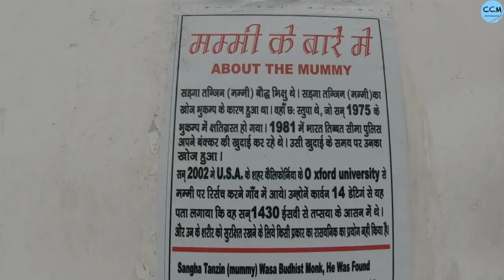Gue Monastery | 500 years old Mummy | The Lake View Hotel | Nako - Spiti Valley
Vlog #24

Hello Everyone,
In this vlog, we are heading forward to Gue Village also we got to see the famous mummy of India.

The Gue village is located just kilometres away from the India-China border where a 550-year-old mummified monk, Sangha Tenzin is being guarded. A few years ago, there were reports that it had been stolen from the shrine and found its way across the border. Though, due to the activeness of local authorities returned the mummy to the shrine. It is believed that natives claim to know of its existence since the mid-Seventies, inside a tomb at a different location. A number of people apparently saw the mummy for the first time after an earthquake disfigured the tomb. But it was only during the excavation by the ITBP that the mummy was "officially" found and moved to its current location.

Himachal Spiti Valley Tour Guide:-

Uttarakhand Trek in Winter:-

Also, we will be sharing all the details of our stay and cab in Himachal.

Cab - 14-seater Tempo Traveller Rs 6000/Day(As of June,2022)
Rent - 6000/Day

Details of Our Stay
At Rampur

Stay - Hotel Bushehar Regency Rampur
Location - CJQG+7RJ, Rampur Bushahr, Himachal Pradesh 172001

At Tabo

Stay - Hotel Mentok Dumra Tabo
Location - near bus stand, Tabo, Himachal Pradesh 172113

At Kaza

Stay - THE SPITI HPTDC Hotel
Location - 63J8+3CJ, Kaza Soma, Himachal Pradesh 172114

At Pin Valley

Stay - Tara House Homestay
Location - Mud, Himachal Pradesh 172117

At Nako

Stay - LAKE VIEW Hotel & Restaurant
Location - Nako, Himachal Pradesh 172112

At Sarahan

Stay - Hotel Shrikhand Sarahan
Location - Sarahan, Himachal Pradesh 172102

Vlogging set-up used:-
Vlogging Camera:- DJI Osmo action
Mobile:- Vivo X60

Rahul Deb & Saheli Dutta